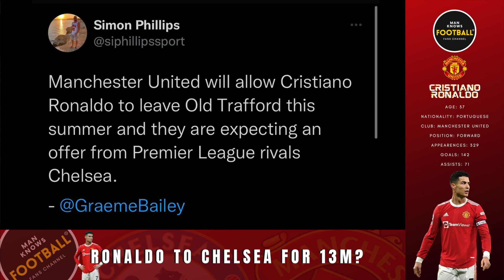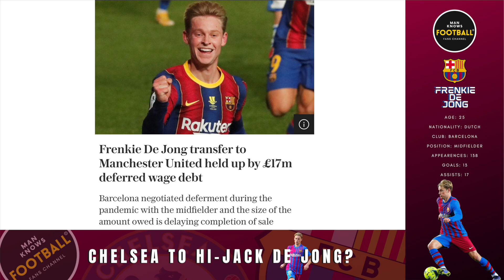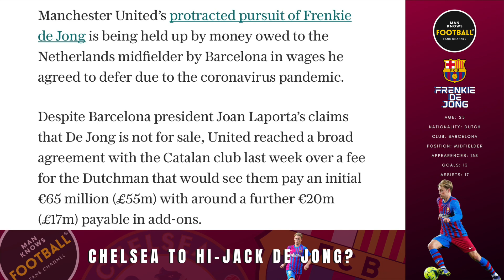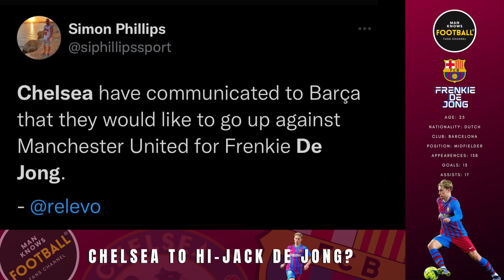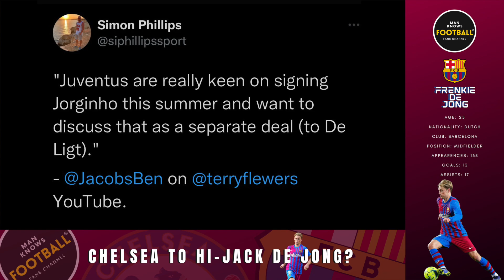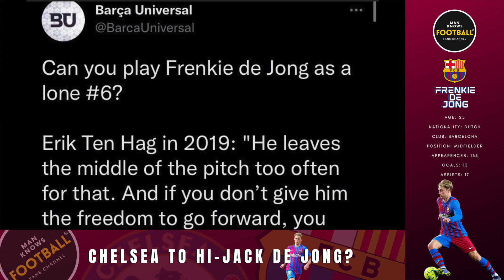RONALDO TO CHELSEA FOR £13M? | CHELSEA TO HI-JACK FRENKIE DE JONG DEAL? | TRANSFER TALK WITH GUNI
Guni is back with a video regarding the latest news regarding Chelsea's transfer activity. Cristiano Ronaldo has been heavily linked with Chelsea this window and the latest rumor is that Manchester United are willing to sell Ronaldo  £13M. With Ronaldo alleged to be earning £500K AFTER tax, is this deal realistic?

According to reports, Chelsea have registered a strong interest in Frenkie De Jong who is currently in negotiations with Manchester United. United are believed to be advanced in the deal and are therefore favourites but the temptation of Champions League football at Chelsea may be enough to sway De Jong's decision.